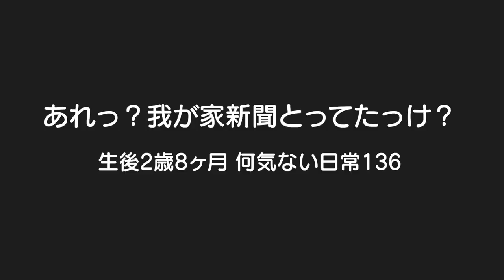2歳で新聞！？どこで覚えたのか教えて欲しいｗ男女双子生後2歳8ヶ月The 2 years old child who reads a newspaper【何気ない日常136】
二卵性男女双子赤ちゃん生後2歳8ヶ月　何か持ち歩いてると思ったら新聞と思ってるんかな？どこでそんな事覚えたｗ我が家は新聞とってないし、最近アニメでそんなシーンあったかな？